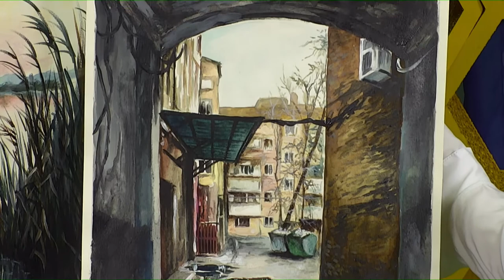Олексій Бутенко - художник у програмі "Фреш" з Юлією Сиротою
Він розписує стіни, використовуючи фантазію та творчий підхід до своєї роботи. А ще він пише неймовірні пейзажі. Сьогодні у нашій студії художник -  Олексій Бутенко.